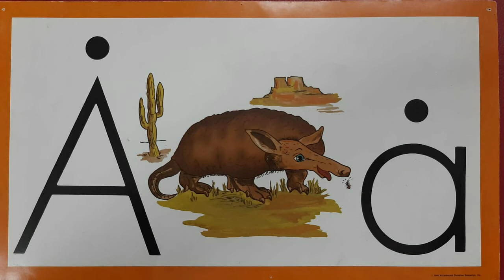K1-Animal Story-T4-W8-D4-Arby Armadillo